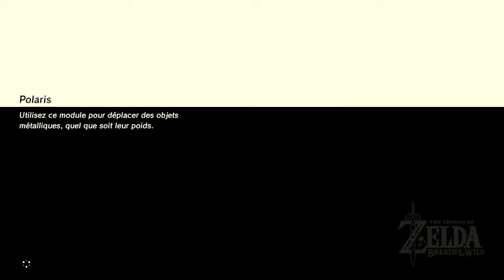Breath of the wild - Épisode #12 (v.2) - Des montagnes!!!!